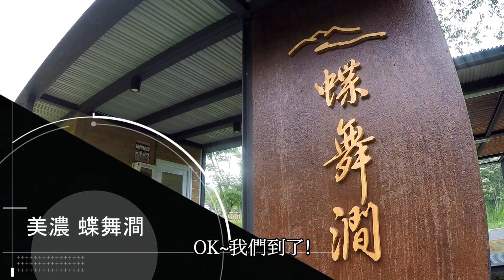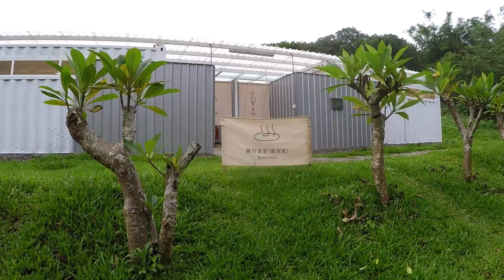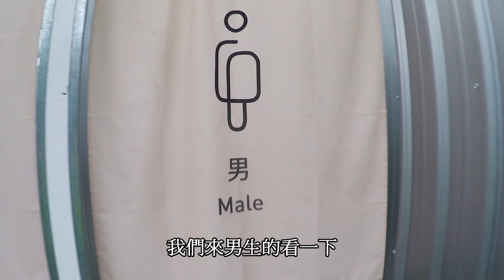高雄美濃露營區| 美濃蝶舞澗、蟬說：瀰蝶源記 Glamping 住宿體驗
美濃奢華露營趣！米白色的蒙古包室內空間寬敞，在高度上不會有壓迫感，眼前的睡床有床板床墊以及大小枕頭，在備品的部份提供牙刷組、浴帽、刮鬍刀、梳子以及大小毛巾，除此之外!蝶舞澗所提供的電源插座非常充足，貼心的他們還有提供防蚊液及水冷扇；比起一般自行搭棚露營、就地煮食野餐，這根本就是豪奢等級的享受!

📞透過電話訂帳篷營位，報上優惠代碼，即享95折優惠!

請輸入部落客粉絲專屬促銷代碼：F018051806

♦電話立即預約
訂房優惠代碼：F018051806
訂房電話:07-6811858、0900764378